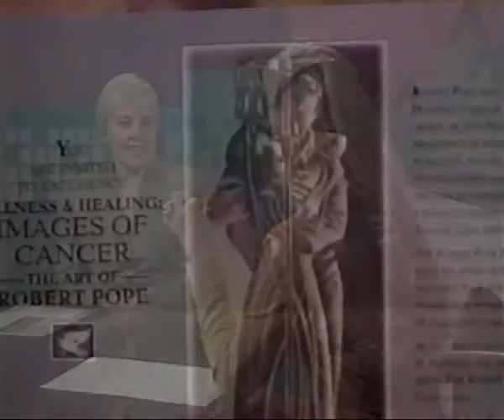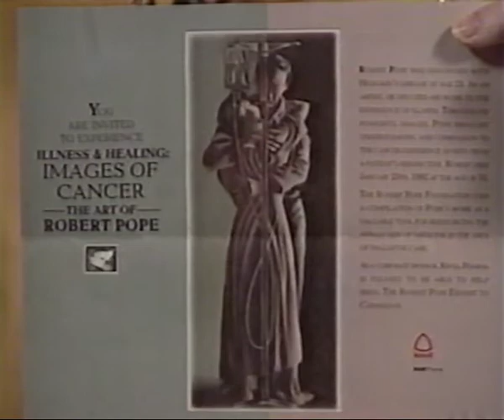Saskatoon Short Cuts - Global - Robert Pope Art Exhibit